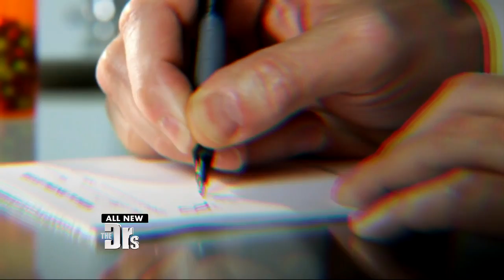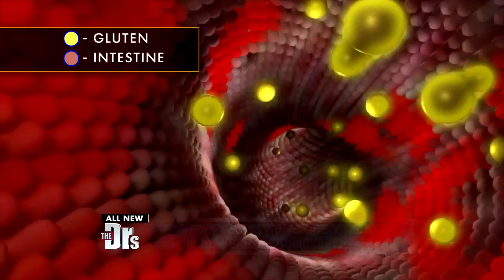Celiac Disease: Know the Signs!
Pfizer’s chief medical officer Dr. Freda Lewis-Hall joins The Doctors to discuss celiac disease along with Alice Bast, who was diagnosed with the disease. This auto-immune disease makes it hard to eat common foods and can damage your immune system.